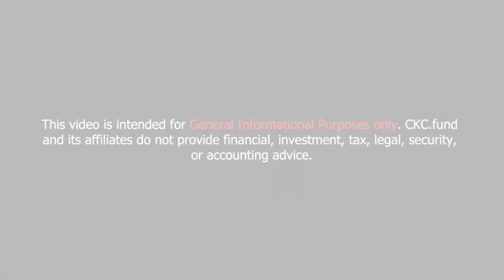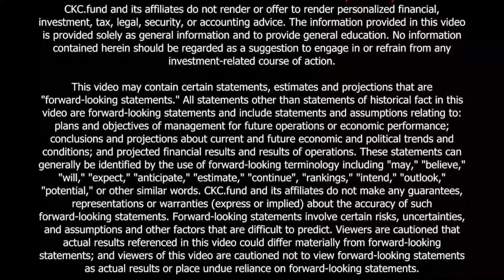Where Is the Private Investment Space Going?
Featuring CKC Founder David Doss among the panelists, this clip from the “Innovate, Invest, Inspire: Leading Trends for Tomorrow’s Private Markets” fireside chat at Digital Davos 2024 discusses where the private investment space is going — and which sectors are promising. This clip also discusses the appetite for liquid funds and the challenges within the digital asset fund space.